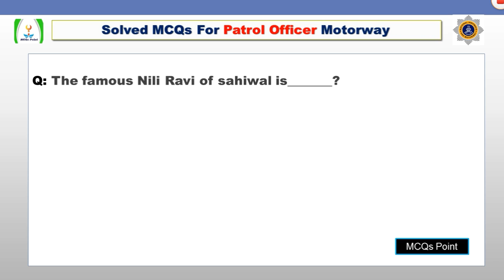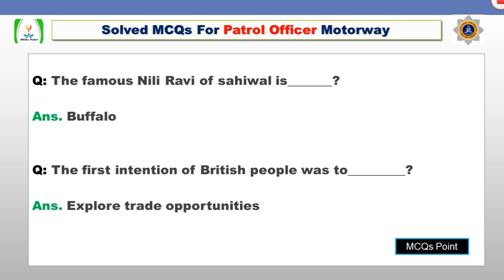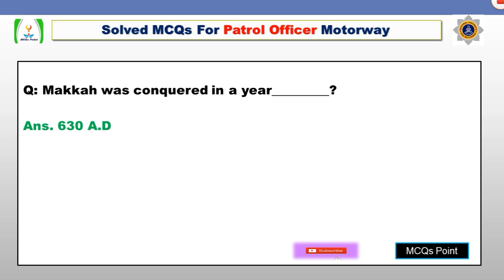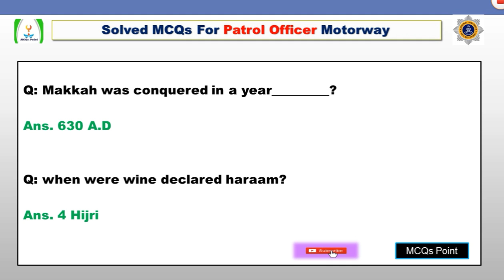Patrol Officer Past Paper FPSC | Past Solved MCQs of Patrol Officer FPSC |MCQs For Patrol Officer #3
" These are the Past solved MCQs for the Patrol officer Motorway Police, These are taken from the deferent Past Papers of Patrol officer "

√ Past Papers of Patrol officer

√ Past Solved Papers of Patrol officer FPSC

√ Past Solved MCQs For Patrol Officer

√ Past solved Papers of Patrol officer Motorway Police

√ Past Papers of Patrol officer Motorway Police FPSC

√ Most Repeated MCQs of Patrol Officer FPSC

√ Syllabus of Patrol officer FPSC 2020

√ Pattern of Patrol officer FPSC

√ Syllabus of Patrol officer Motorway Police

√ Preparation of Patrol officer FPSC

√ Past Papers of Patrol officer FPSC

√ MCQs For Patrol officer FPSC